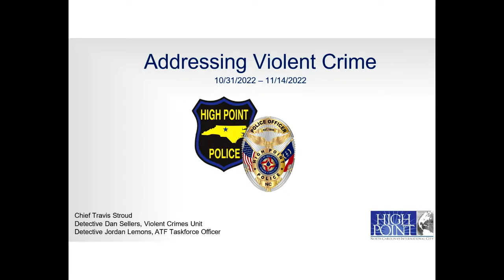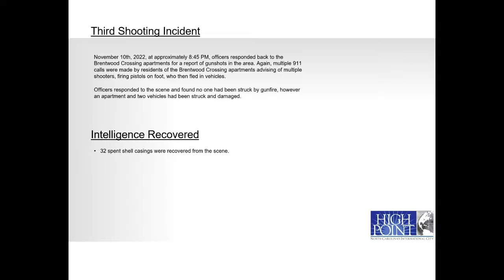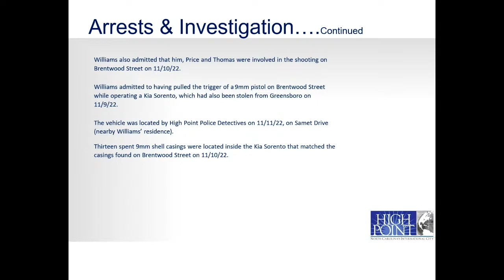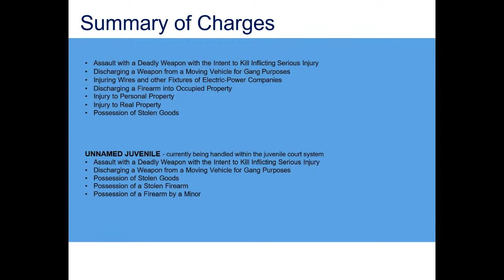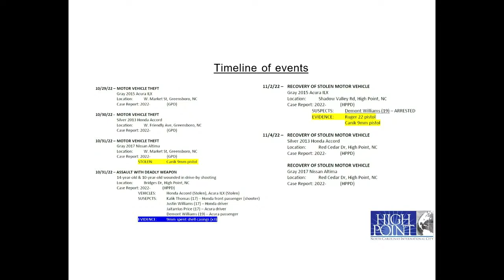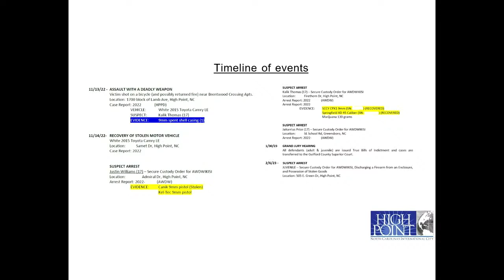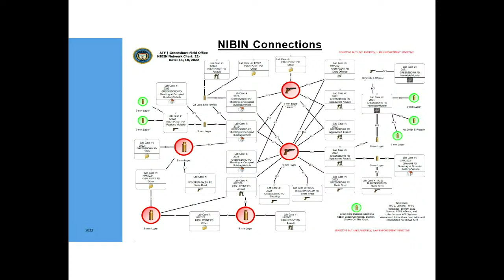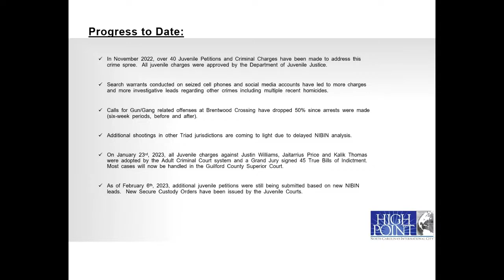Public Safety Committee Meeting | 2-15-23